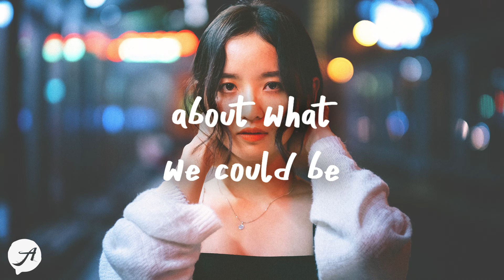what we could be 💜 (Lyrics)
if you enjoy your time around here please consider ringing that 🔔 icon (:
listen to ''Paper Plane'' by Peder Elias
imma send a paper plane i hope it flies your way 💜

peder elias paper plane lyrics

i'ma send a paper plane
i hope it flies your way
that it don't crash and break
before it gets to you

don't know how but feels like the dream (am i delusional?)
lost the ability to speak (it's so unusual)
ever since the day in the park when we talked
i've kept on thinking about what we could be

dream about a late night, red sky
your hand in mine, oh-oh
don't know if you think about me
think, think about

right now i'm too shy to say
what i have felt for days
it's еasier this way
i hope it gets to you

 it feels likе i'm back in school (a million butterflies)
why can't i just walk up to you? (it's like i'm paralyzed)
'cause i've been staying up late every night
thinking 'bout it
is it just me or do you feel it, too?

think, think about

it's easier this way

you got me stuck in a day dream
i don't wanna wake up
'cause it feels amazing
yeah, sometimes i wonder, am i stupid or not?